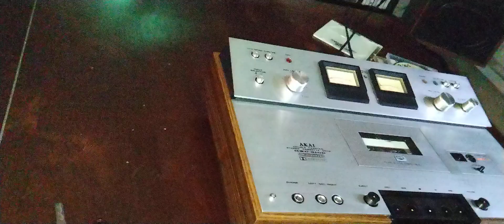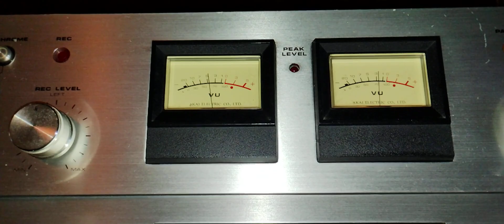AKAI GXC 310D (2)